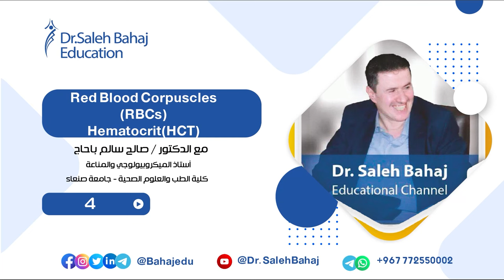4- Red Blood Corpuscles (RBCs) Hematocrit (HCT)